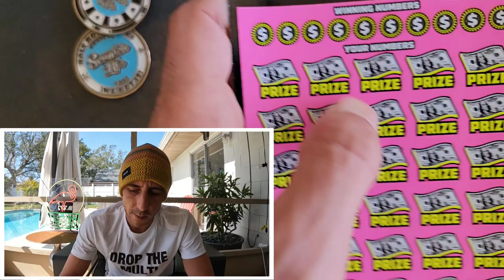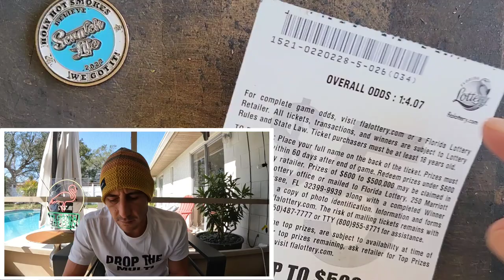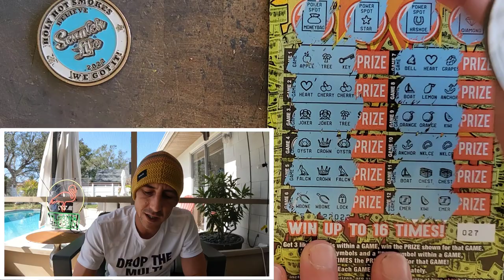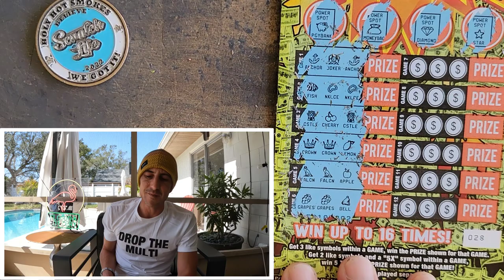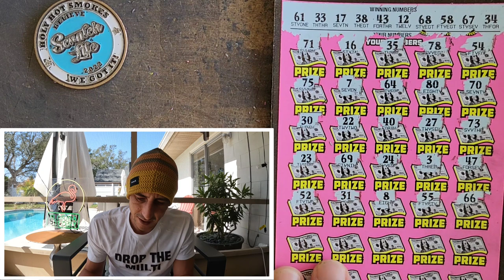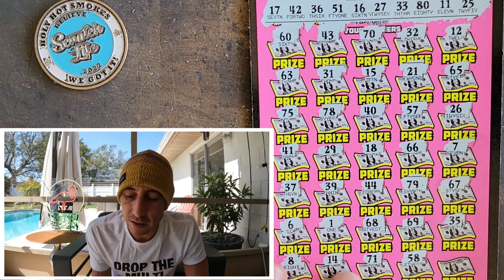Im not saying Anything!! ⚠️KABOOM⚠️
3 x $50 500X the Cash
4 x $5 Cash Eruption scratch off tickets from the florida lottery!

Join Stake Online Casino here (copy/paste link):
stake.us/?c=07336ee4de